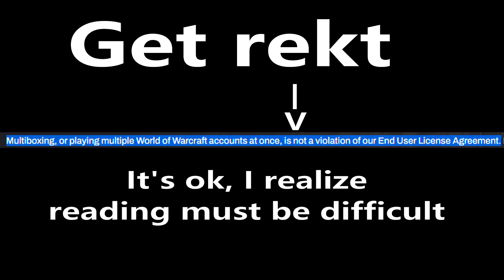(Epic Rage) Banned for Multiboxing Arenas?! Dragonflight (See Description)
If you need 1800+ as a healer in Arenas. Feel free to hit me up! Cashmeowside-magtheridon or Howbowdah-Magtheridon! Cr/ilevel doesnt matter to me.

Miracle Of Sound - VALHALLA CALLING ft. Peyton Parrish (Assassin's Creed) Duet Version
Let me know what you think of my new Outro/Intro!

Crusader, Maldivax3, Snutz, Rektjoey, Xaryu x2, Tayic, Bajheera, Absterge

No, I wasn't really banned. This is a Bait Video to expose ignorant people that can't read the ToS.